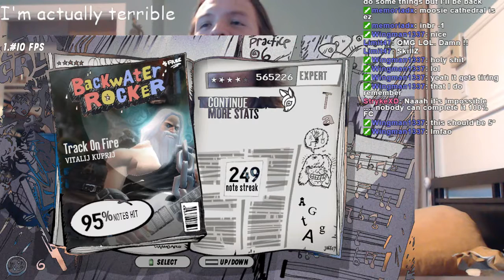it's 5 stars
If you say otherwise, I will beat your ass.